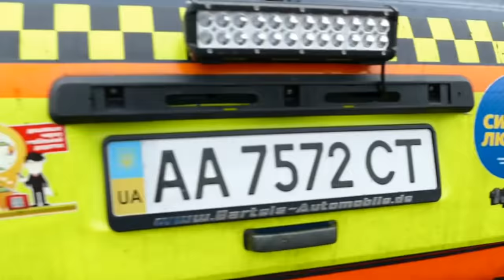Болотоходы отжигают НАКОНЕЦ ВСЕ ПРЕОДОЛЕЛИ ЛЕДЯНОЕ БОЛОТО off road 4x4